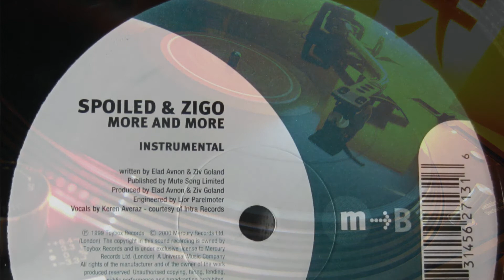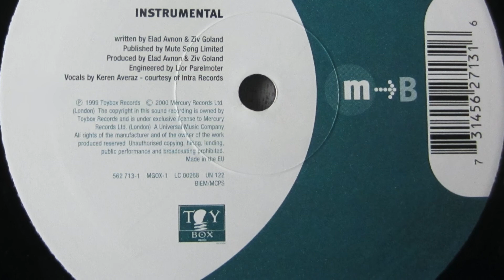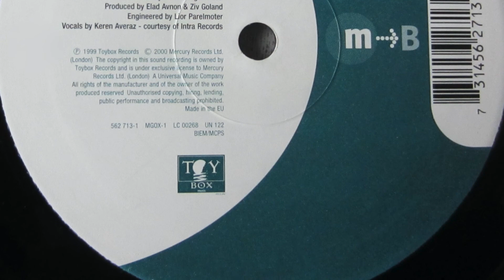Spoiled & Zigo - More & More (instrumental) 1999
Label; M-Bargo - 2000